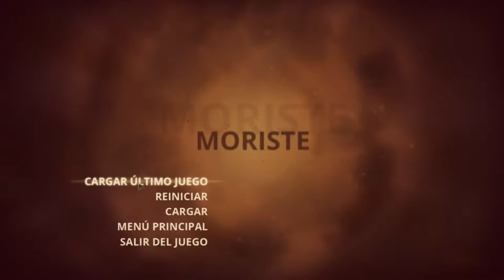Styx, Master of Shadows - cap.7 - El problema de los tontos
Styx es un juego de matemáticas básicas. Como en los problemas que te ponían en clase, en los que Pedrito no tenía otra cosa mejor que hacer que comprar 500 sofás a 40 euros cada uno y 900 sillas a 20 euros cada una, Styx es un juego que translada esas situaciones hipotéticas absurdas a la realidad, y así nos vemos obligados a enfrentarnos a meticulosos problemas matemáticos, como el problema de los tontos, que vigilan la zona y te obligan a calcular meticulosamente tu ruta para matarlos. ¡Así pues, vivan las matemáticas y vivan los tontos! ¡Like porm la estrategia suprema y por permitirle la vida al último tonto! Y para más Styx.

¡Dejadme pensar!